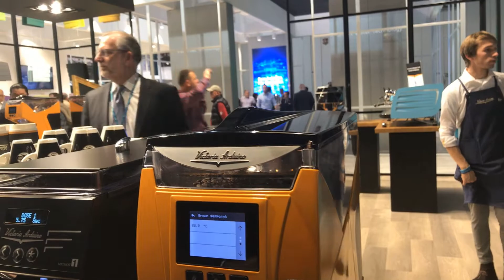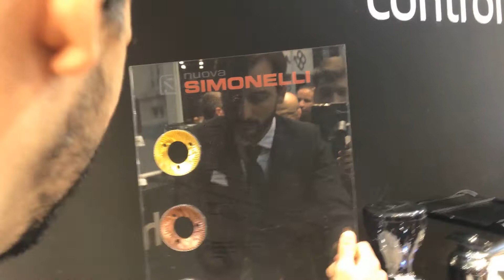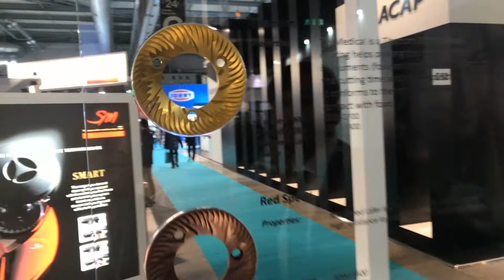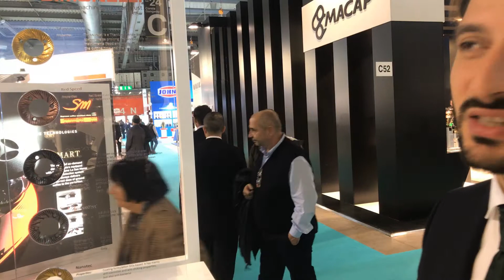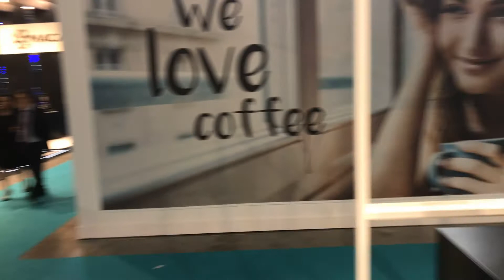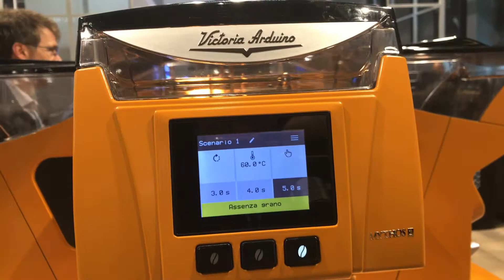Кофемашины на выставке Host 2017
В октября 2017 года делегация специализированного магазина ТЕРРИТОРИЯ КОФЕ посетила выставку HOST 2017 года с целью знакомства и налаживания дружеских отношений с коллегами по кофейному бизнесу. Это небольшое видео с выставки передаёт атмосферу происходящего...